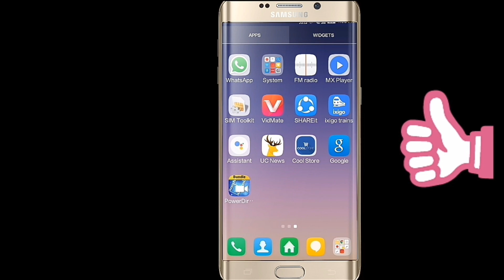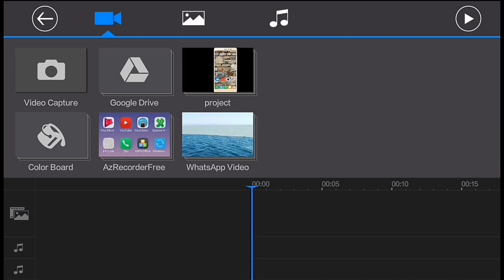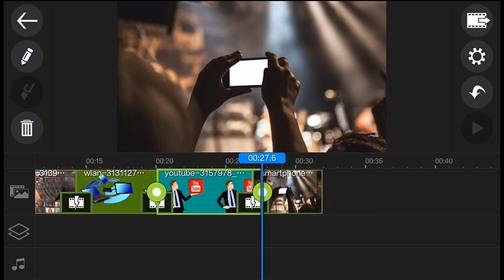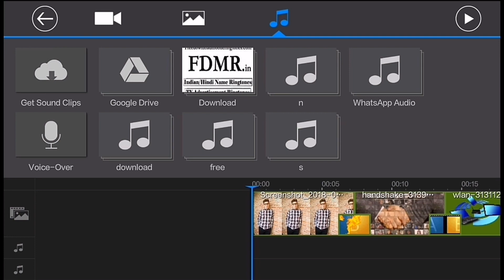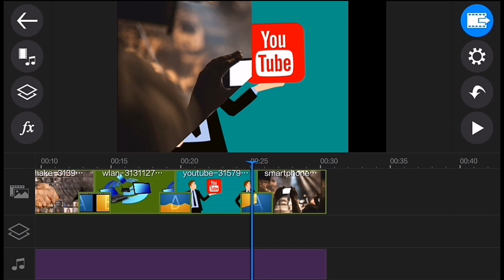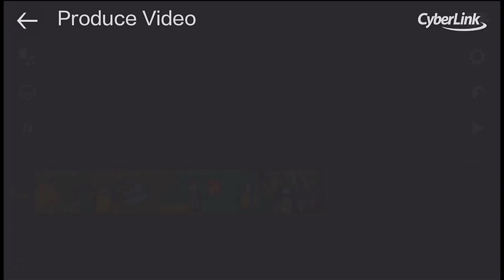फोटो को जोड़कर फ़िल्मी स्टाइल में विडियो बनाओ सब को हैरान कर दो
Dosto is video me Aap ko bataya gaya hai ki kaise aap apne photo ko jodkar video bana sakte ho bahot hi aasani se aur behtar style me alag alag effect ke saath to ummid hai ki video Aap ko pasand aayi hogi